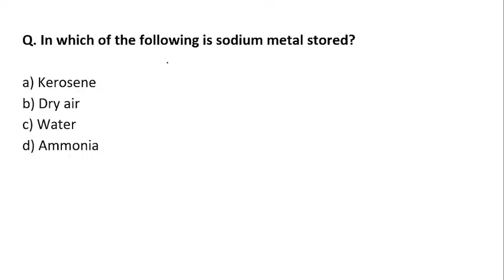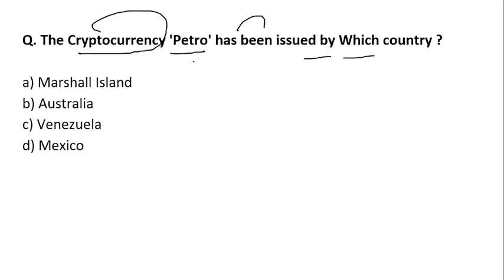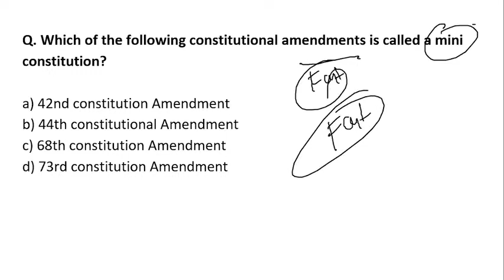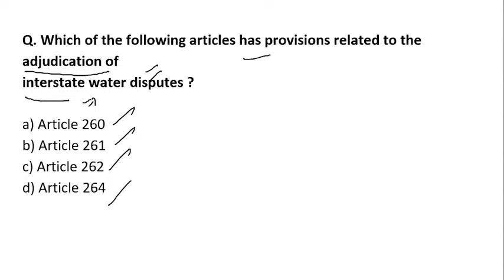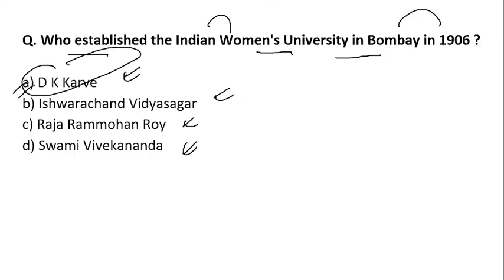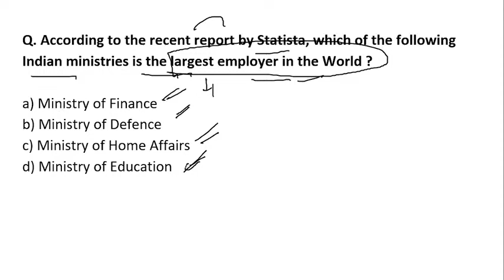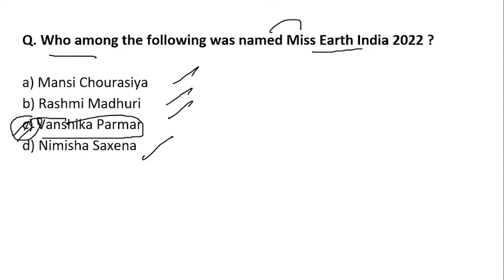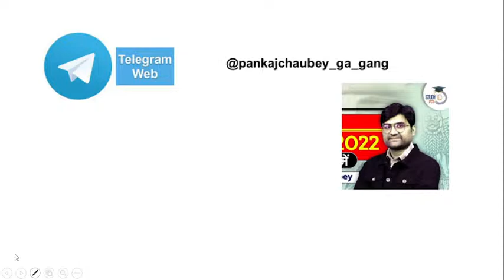APSC Assam Preparation | Assam PSC 2022 - 2023 Revision Series Set 5 | PCS Sarathi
APSC Assam Preparation | Assam PSC 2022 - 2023 Revision Series set 5 | StudyIQ PCS
In this video you'll get a whole revision for Assam PCS preparation, all subject marathon for a quick revision.